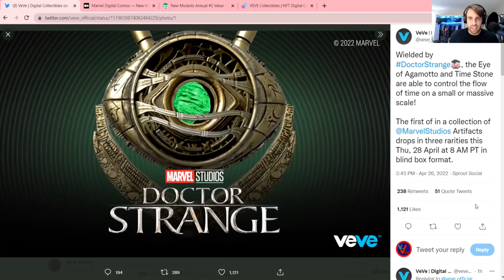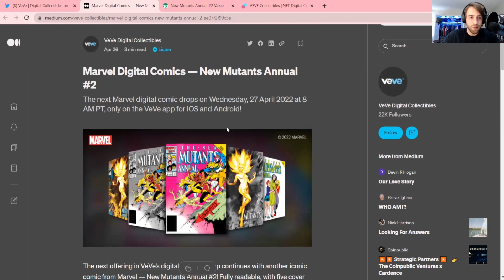[3 MINUTE] VEVE APRIL COMMUNITY UPDATE RECAP - STAR-WARS, WEB-PLATFORM, DR STRANGE ARTIFACTS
Pleaseeeeee Like The Video! 👍

ALL DONATIONS WILL GO STRAIGHT TO OUR GIVEAWAYS!!! (You will get a shout out too!)
Veve Username- “games”

(All lower case)
(Profile pic- Red assassin Rabbit)